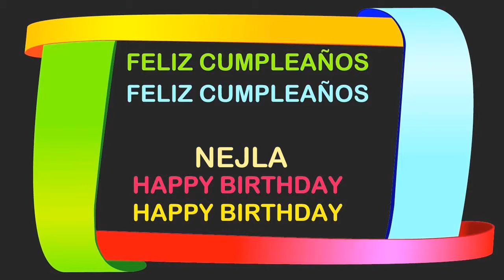Nejla Birthday Postcards & Postales